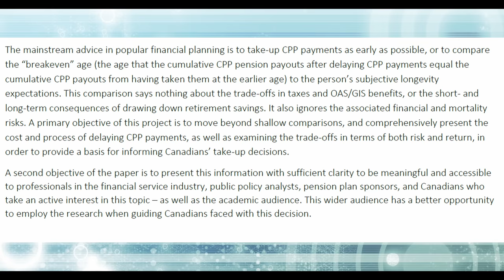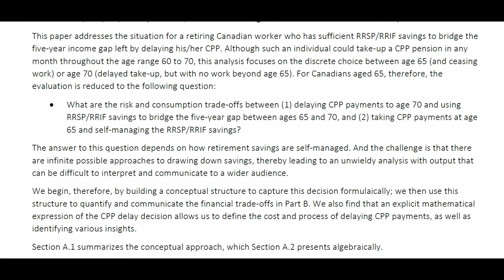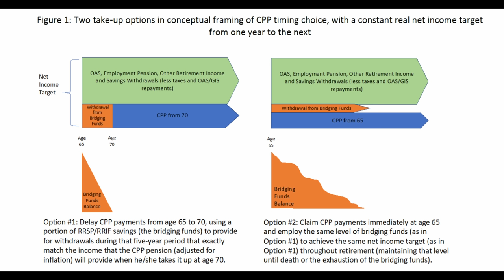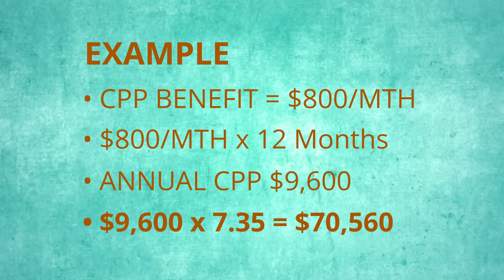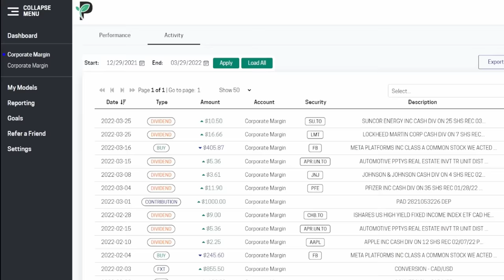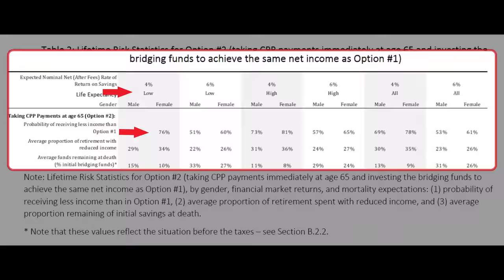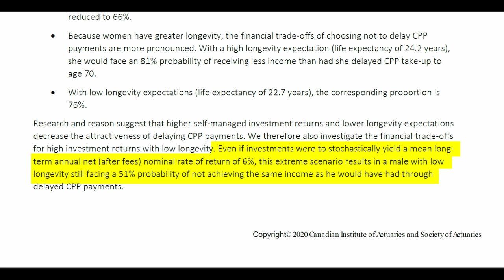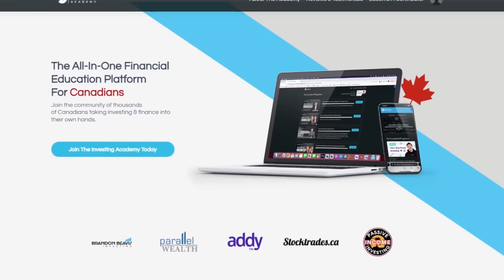CPP & The Importance of Timing: How to Make the Right Decision for YOU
In this video, we delve into the debate of whether you should take your Canadian Pension Plan (CPP) early or postpone it to receive a higher payout. Many Canadians face this dilemma when planning for their retirement, and there are pros and cons to each option.

Whether you're approaching retirement or just starting to think about it, this video provides valuable information that can help you optimize your CPP benefits and maximize your retirement income. Don't miss out on this essential guide to CPP planning - watch now!

Intro (0:00)
Standard Analysis (3:11)
Two Drivers (4:40)
Main Benefits (6:30)
Both Options (9:07)
Compare Risk-Free vs Risk Investments (11:15)
Passiv (12:34)
Invest the CPP Benefits (13:43)
Investment Comparison (15:40)
Final Thoughts / Outro (20:11)

🏦🇨🇦 Sign Up Bonuses 💰💸:
► Blossom App (The Investor’s Social Network) – Follow My Trades & Market Insights (Download For FREE)